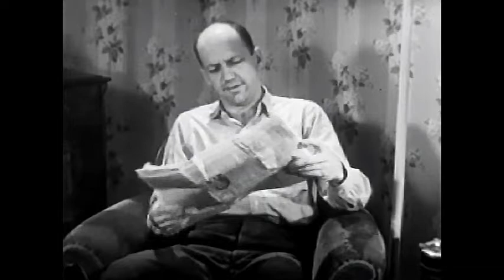Lazar & Jingles with Bunson: Episode 088 - Daily Bread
Mama M.T. and Jingles have arrived in the realm of the  black and the white. The home of Princess Ariel. Their mission, to seek out and speak with The Overseer. The former master of their friend Ollie. The two interdimensional travelers hope to discover a cure for their ailing friend back home. Only divine intervention will make that hope a reality. Will such an intersession occur? Tune in and find out on this latest adventure in the world of Lazar & Jingles with Bunson!